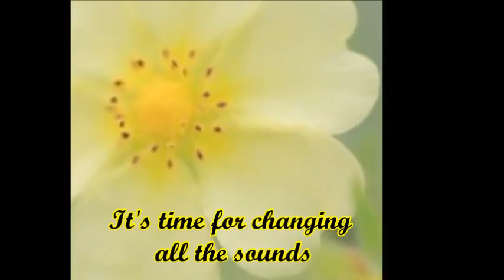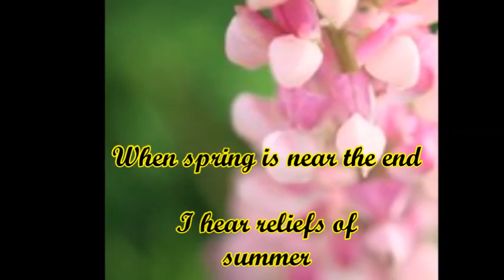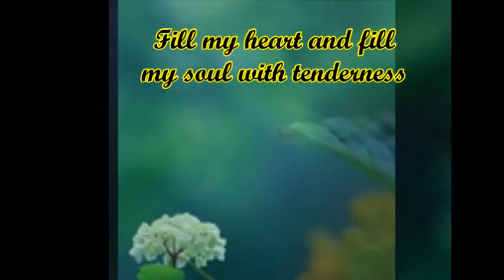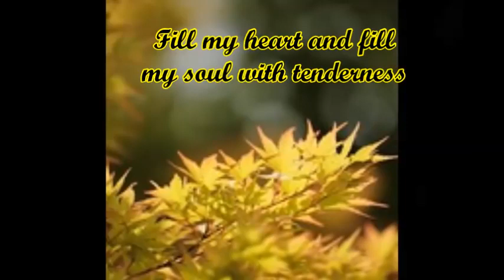112 Music FR David Lyrics